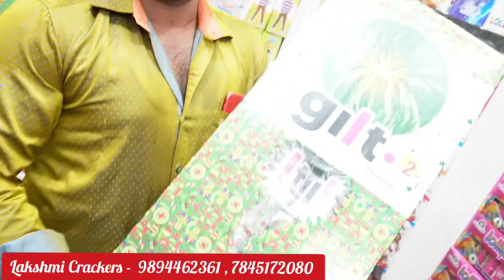கம்மியான விலையில் பட்டாசு வாங்க ishacrackers.com